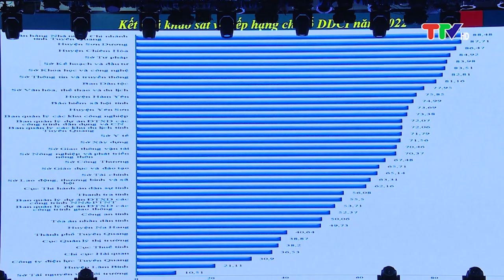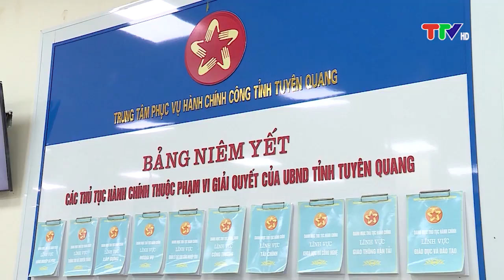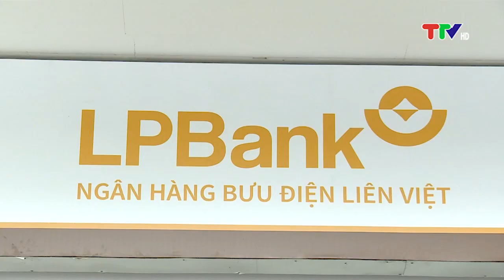HỖ TRỢ PHÁP LÝ CHO DOANH NGHIỆP (30-6-2023)